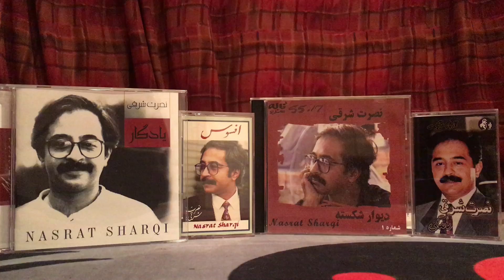Great legend Nasrat Sharqi albums Collection remix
Nasrat Sharqi